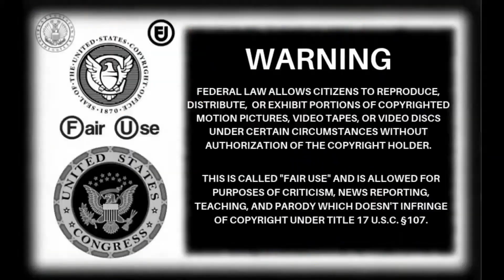SeasideMarks 17 Month Lie. (1/3/24)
Marks in his fantasy world again, he has not been 18 Months betting free, he was in the books in August 2023. I'm sure all his fans will no doubt believe his rubbish as usual.

shout out to @stevengeorge9484 for the bookies clip.